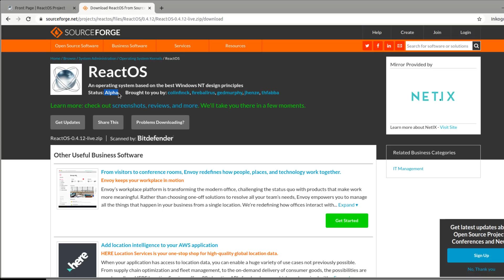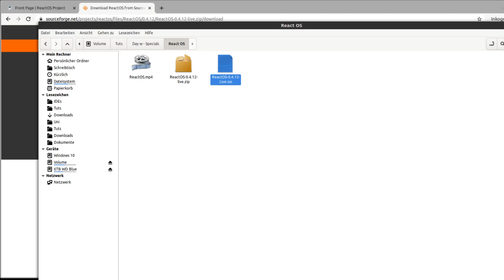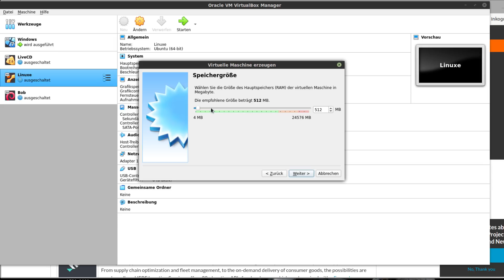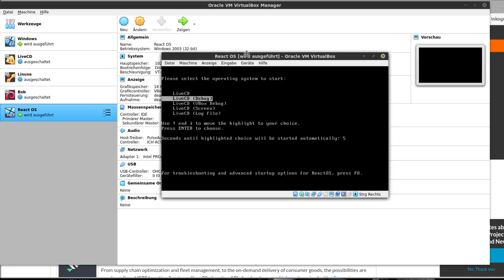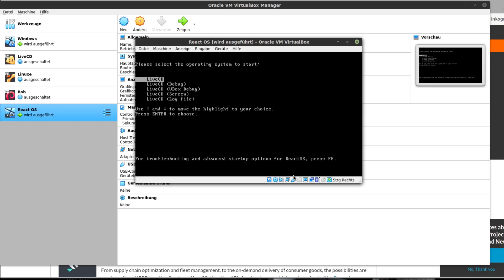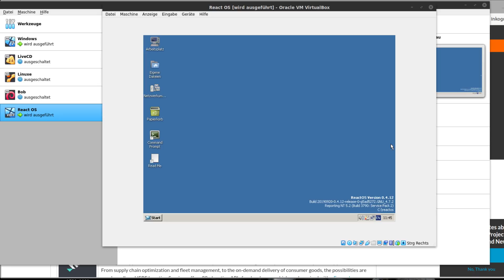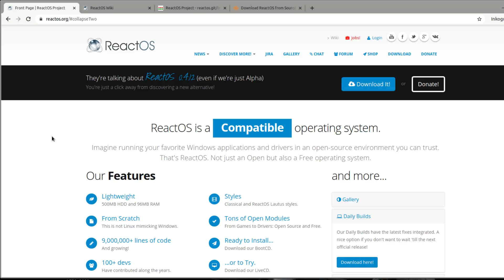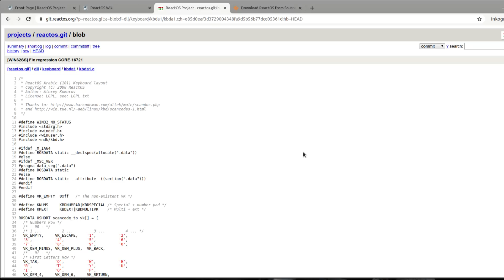ReactOS - Windows Open Source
VBox * *Meine Website mit allen anderen Kanälen und Newsletter* *